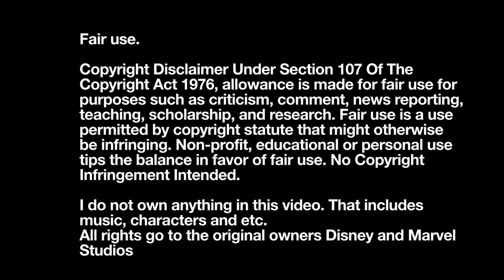“You can’t see anything?” | WandaVision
(WandaVision) (2021)
Season 1 Episode 4: We Interrupt This Program

Darcy is called in by S.W.OR.D. and she asks one of the S.W.O.R.D. Agents what kind of data they're getting in the hex.